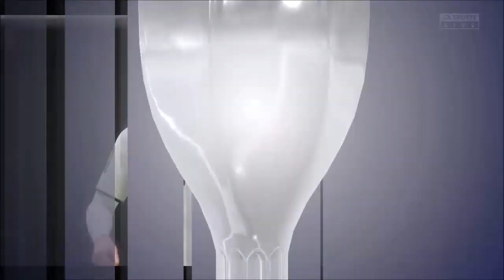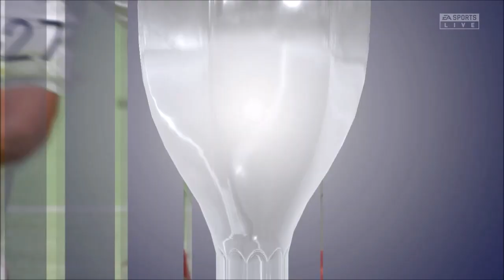OM defeated PSG in Coupe de France final game